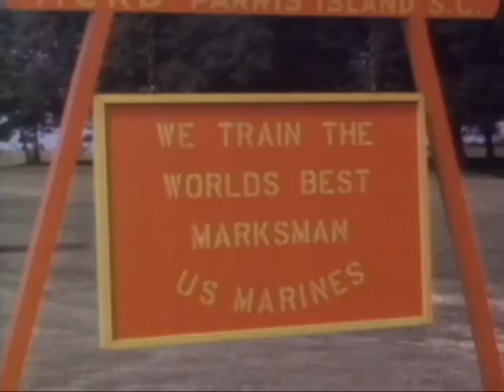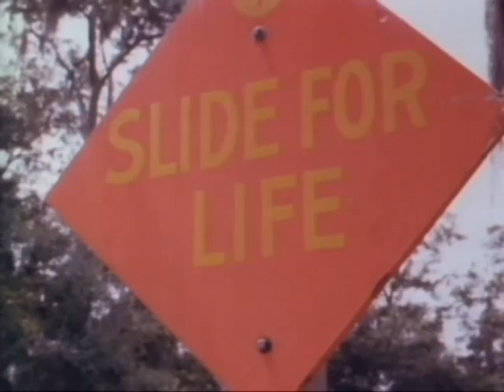YOUR FIRST EIGHTY DAYS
YOUR FIRST EIGHTY DAYS - Department of Defense 1966 - PIN 23417 - VARIOUS TYPES OF RECRUIT TRAINING. FOLLOWS TWO MARINE RECRUITS FROM THEIR FIRST DAY TO GRADUATION.